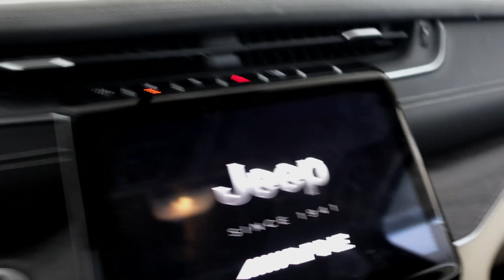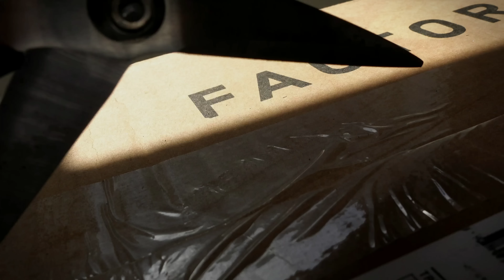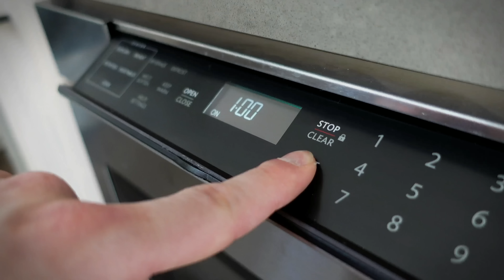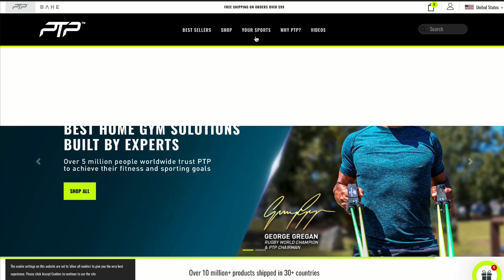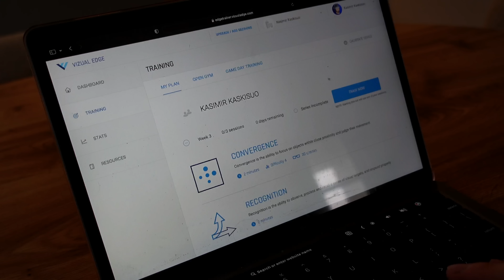What it Takes to Play Pro Hockey • Training, Recovery, Nutrition, Sleep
TRAINING:
My PTP Fit Warm-Up & Recovery Product Collection -

YOUTUBE GEAR:
Sony ZV1
GoPro hero 11